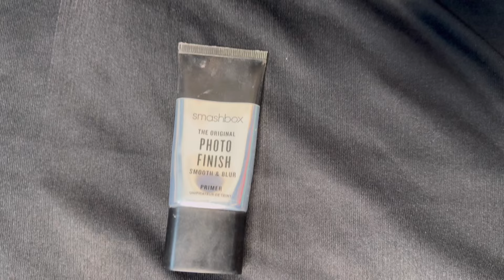Long lasting bridal makeup 2024 | Updated real bridal makeup | Summer makeup